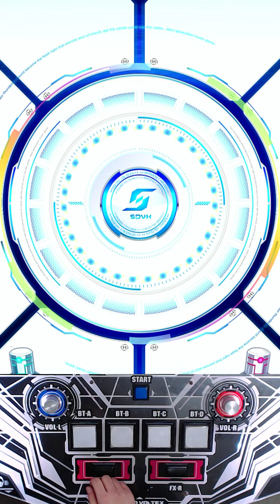[SDVX IV] Wish upon Twin Stars [GRV]